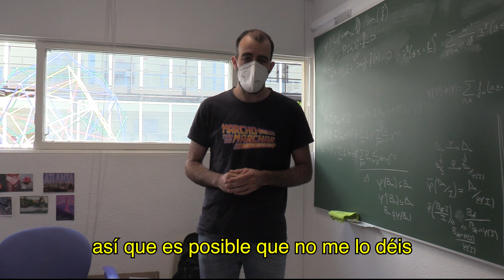Premio al Mejor profesor, Frank-Einstein 2021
Ganador: Pablo Maynar